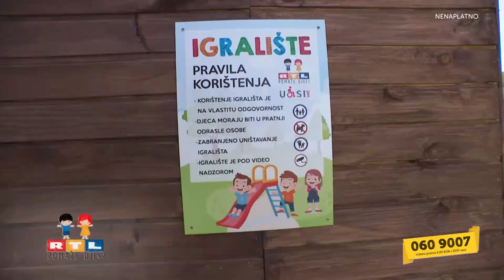Korisnici Udruge osoba s invaliditetom Sisačko-moslavačke županije dobili novo igralište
Udruga osoba s invaliditetom Sisačko-moslavačke županije osnovana je 2003. godine, a svrha joj je pomaganje djeci s teškoćama u razvoju i osobama s invaliditetom u svim segmentima njihova življenja, s ciljem unapređenja rehabilitacije i zaštite osoba s invaliditetom te poboljšanja kvalitete njihova života. Udruga uspješno provodi brojne projekte i programe za svoje korisnike, a pokrenula je i prvu inkluzivnu farmu u mjestu Hrastovica, kao budući centar za neovisno življenje i dnevni boravak djece i mladih s teškoćama u razvoju i osoba s invaliditetom, gdje ih se, brojnim aktivnostima, nastoji osposobiti za samostalan život.
A upravo su na prostoru u Hrastovici maleni korisnici Udruge nedavno dobili novo igralište po svojoj mjeri, s modernim vanjskim spravama koje će im služiti za igru, vježbanje i razvijanje motoričkih sposobnosti.